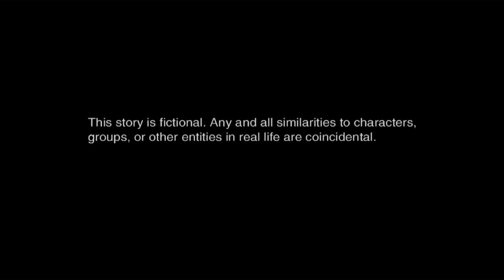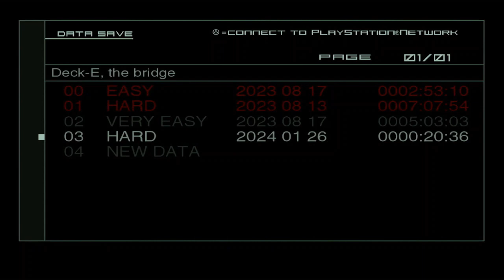MGS2 Shinigami Run | Episode 1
It's been too long but I'm back to collect names and take lives in Metal Gear Solid 2 Sons of Liberty. The version I'm playing is from the HD collection on PS3.